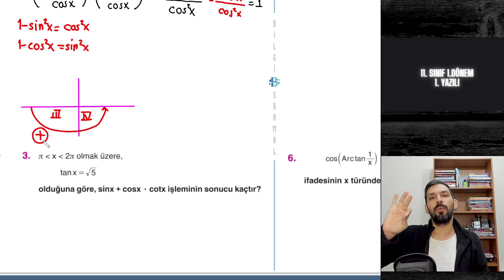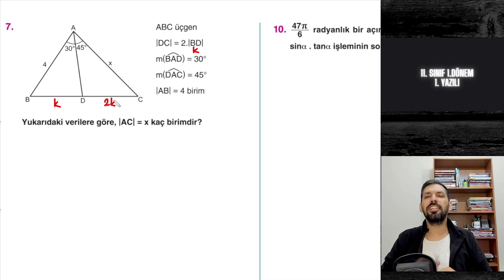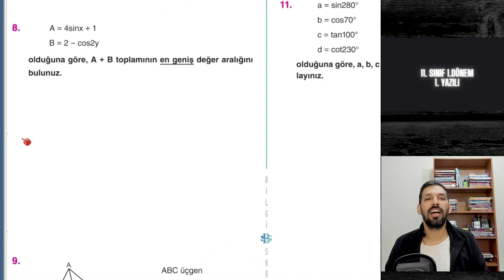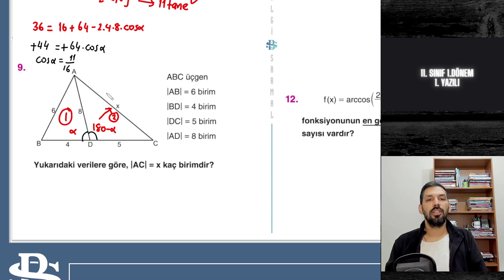11. SINIF MATEMATİK 1.DÖNEM 1.YAZILI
11.sınıf matematik 1.dönem 1.yazılı
11.sınıf 1.dönem 1.yazılı matematik

11.sınıf fen lisesi matematik
11.sınıf anadolu lisesi matematik 1.dönem 1.yazılı
11.sınıf mat 1.dönem 1.yazılı
11.sınıf 1.dönem 1.yazılı mat
11.sınıf fen lisesi 1.dönem 1.yazılı matematik
11.sınıf anadolu lisesi 1.dönem 1.yazılı matematik
11.sınıf imam hatip lisesi 1.dönem 1.yazılı matematik
11.sınıf matematik,11.sınıf matematik yazılı,
11.sınıf mat sınavı,11.sınıf mat yazılısı
emre hoca mathouse
11 sınıf edebiyat 1dönem 1yazılı
11 sınıf 1. dönem 1. yazılı edebiyat